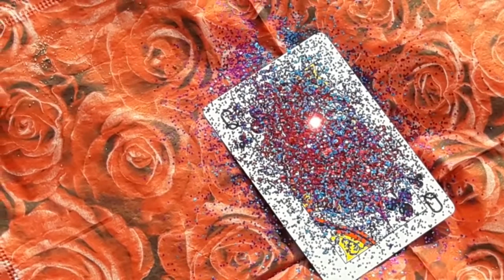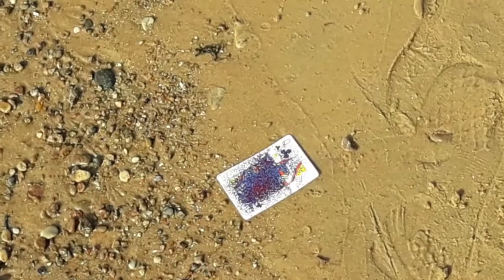Ритуал - онлайн на ренту на даму крести и блёстки.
Хорош для тех, кто сдает частную или коммерческую недвижимость. И для тех, кто хочет снять красивый и престижный офис, квартиру под жильё или отдых, гостиницу. Чтобы не оказался третьесортным отель или номер.
 Обращаться
Маг практик. Работаю дистанционно.